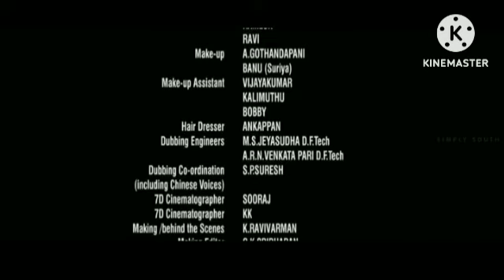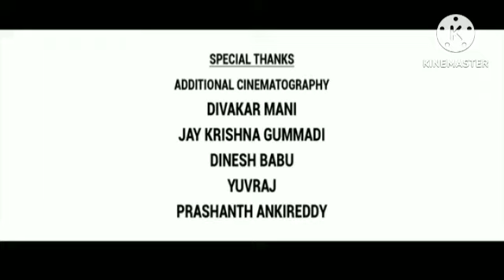Ala Vaikunthapurramuloo Review Explained & Analysis Facts In Hindi Dubbed | Allu Arjun | Pooja Hegde